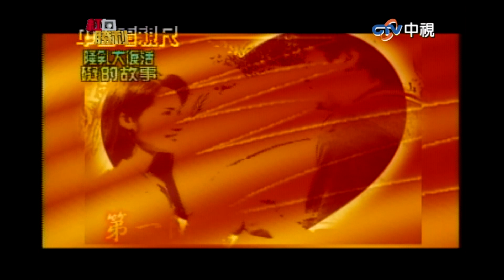【紅白勝利】鄭豔麗、董月花遭差別對待 胡瓜身上胎記太畸形丨中國電視尺 EP53 胡瓜 董志成 許效舜 張智霖 李心潔 戎祥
【紅白勝利】鄭豔麗、董月花遭差別對待　胡瓜身上胎記太畸形